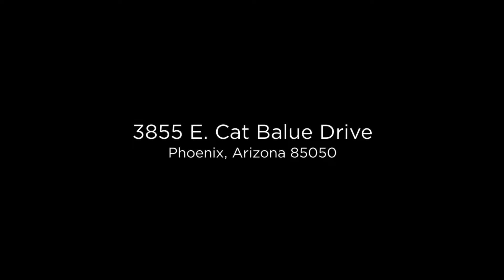3855 E. Cat Balue Drive Phoenix, Arizona 85050 (Branded)